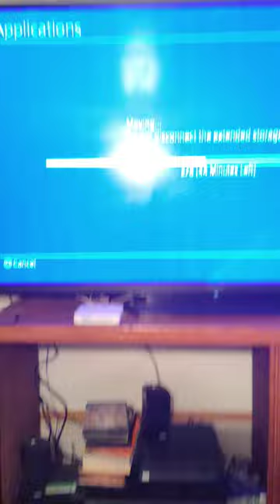time consuming from supposedly only internal HD to external HD transfer